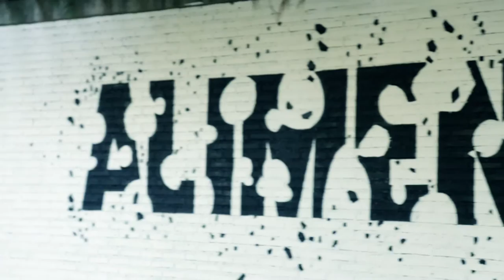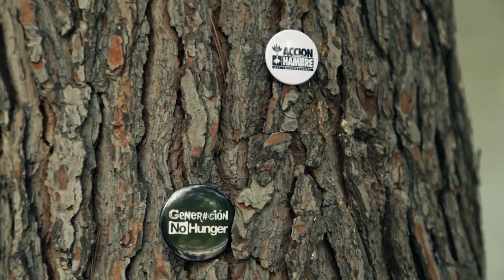ARTE URBANO CONTRA EL HAMBRE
Somos la primera generación capaz de acabar con el hambre. Utilizamos arte urbano en el Festival Asalto 2016 para sensibilizar y luchar contra la desnutrición.